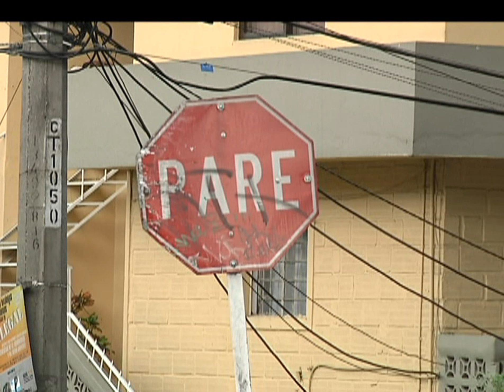Vecinos del barrio Córdoba piden acciones para mermar accidentalidad vial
Habitantes y organizaciones comunitarias del barrio Córdoba, en la comuna 7 de Medellín, están preocupados por la accidentalidad en la zona. Dicen que en lo que va del año, van más de 100 accidentes de tránsito.